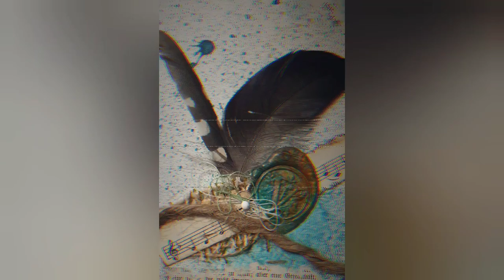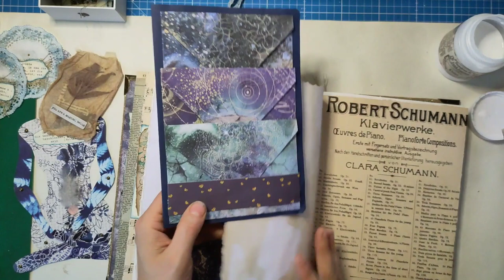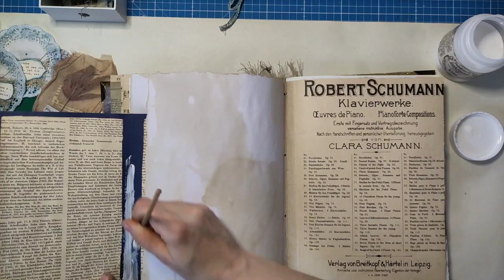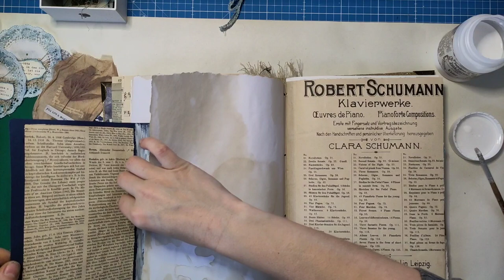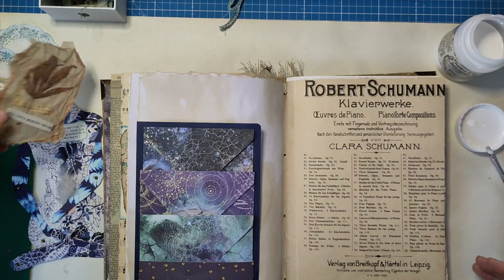Sprüche Journal Cosmos Infinity - noch mehr Junkjournal Elemente - [deutsch]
Heute gibt es Junkjournal Elemente satt für das schöne Sprüche Journal

Herzlichst - Varaya